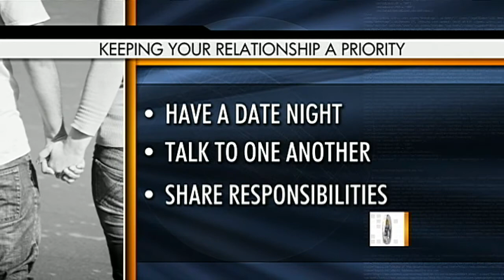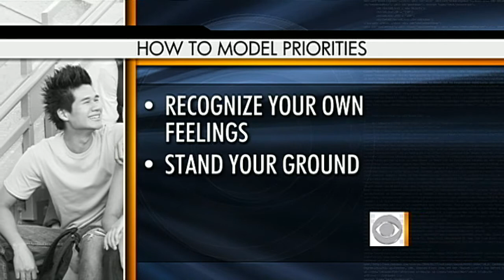Parenting priorities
Psychologist Dr. Jennifer Hartstein speaks to Erica Hill about parenting priorities and finding the balance between paying attention to your children and your spouse.